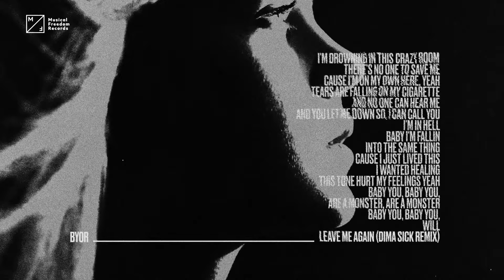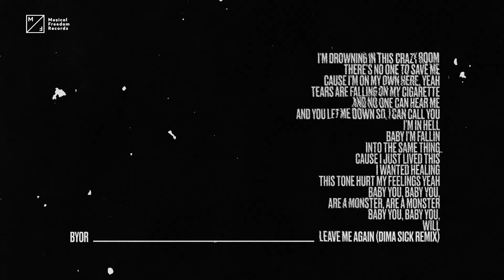BYOR - Leave Me Again (Dima Sick Remix) [Official Visualizer]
“Leave Me Again (Dima Sick Remix)” is out now! Stream/Download